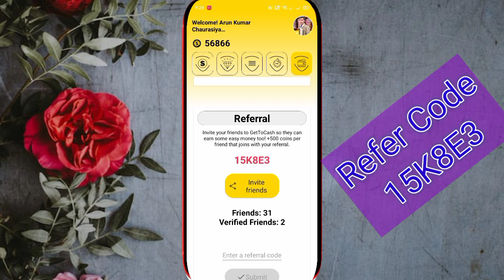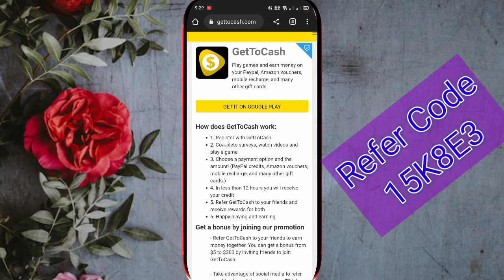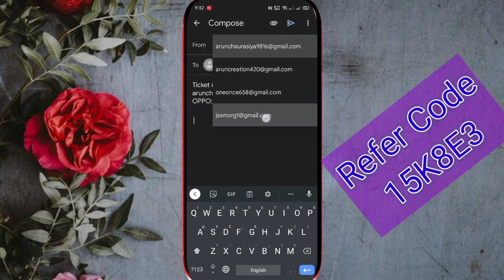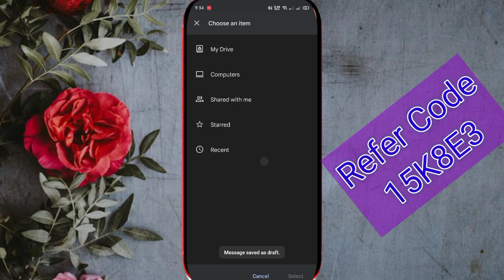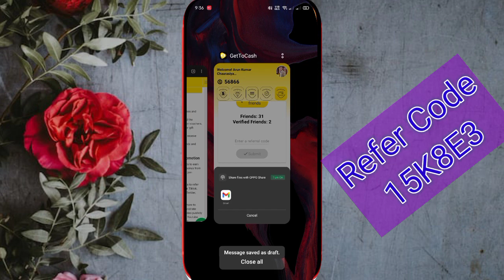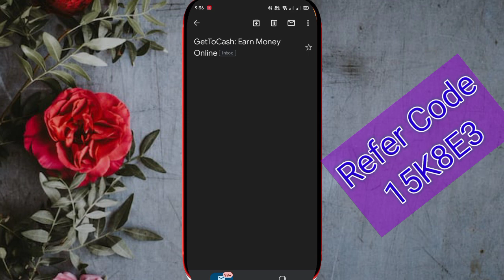हेैट 5$ एकैपटक आयो | Gettocash App मा नयाँ Offer छिटो मज्जा लिनुहोस् Arun Supporter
Welcome To

                                                  Arun Supporter

Introduce

Full tutorial Video with best clips
If you learn something from my video

Viral & video tags:
Withdrawal direct In khalti, eSewa, top-up
khalti, eSewa, top-up earning app